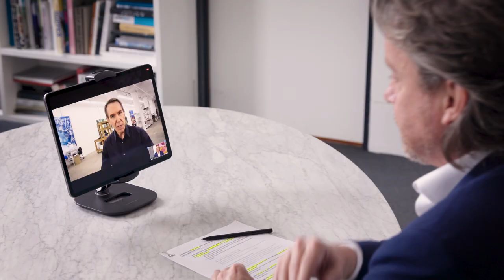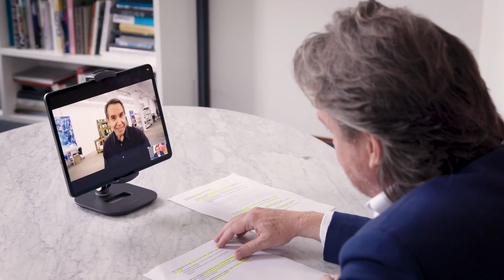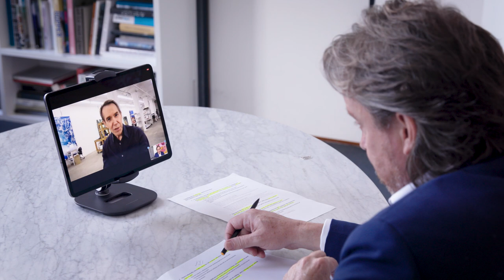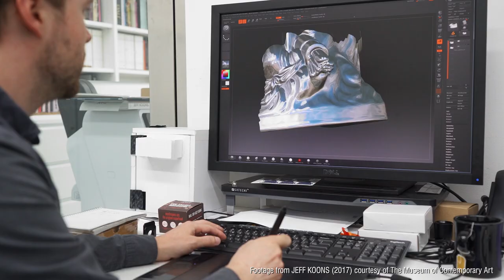An Interview with Jeff Koons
Widely regarded for his diverse practice, Jeff Koons uses a photorealistic and commercial aesthetic that frequently comprises smooth, highly reflective surfaces. Koons speaks in conversation with NGV Director Tony Ellwood AM, about his career, artistic motivations and his work Venus 2016–20 which was part of the NGV Triennial and is currently on display in the NGV’s Federation Court.